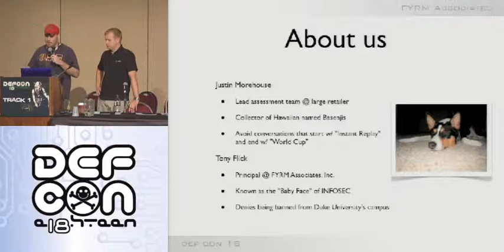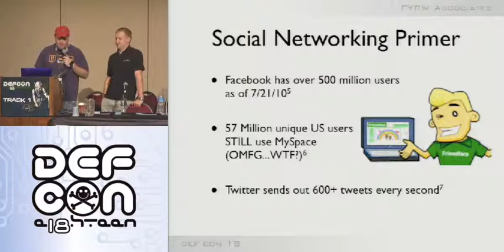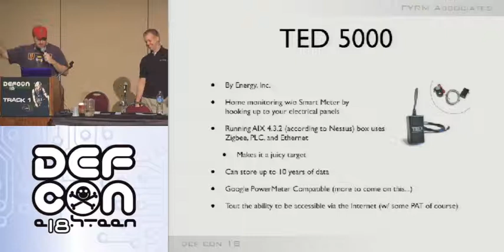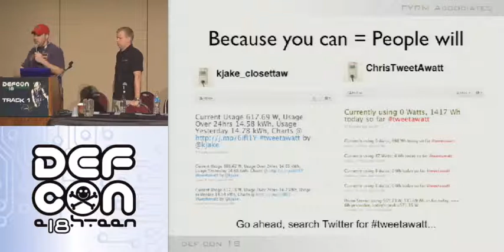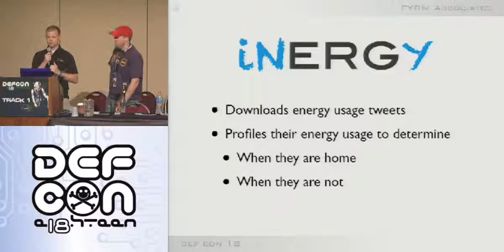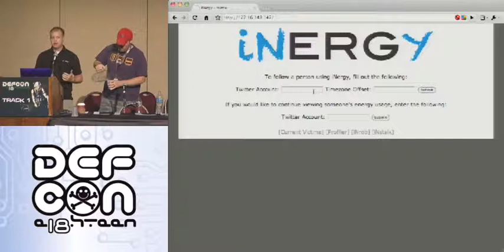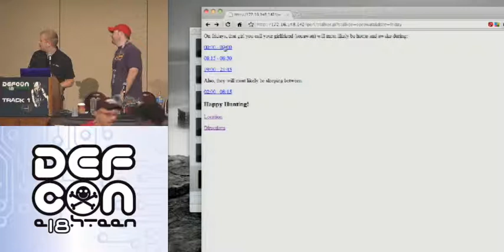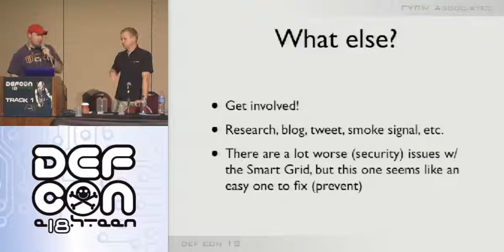DEF CON 18 - Justin Morehouse & Tony Flick - Getting Social with the Smart Grid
Justin Morehouse & Tony Flick - Getting Social with the Smart Grid
Littered with endless threats and vulnerabilities surrounding both social networking and the Smart Grid, the marriage of these two technologies is official, despite protests by the security community. Consumers love it because they can brag to their friends about how green they are. Businesses love it more because it provides fresh material for their marketing departments. Hackers love it the most because it opens up attack vectors, both new and old. During this presentation we dissect readily available social Smart Devices, examining where they get things right, and where they fail. We expand on the failures, discussing and demonstrating attacks against consumers (think PleaseRobMe.com), the Smart Devices themselves, and the social networking sites they communicate with. We want consumers, device manufactures, and social networking sites to understand how to get social with the Smart Grid securely, and prevent social networking privacy from becoming even more complex. The tools we release during this presentation will allow consumers to review their Smart Devices' social footprint, and provide device manufacturers with recommendations that can be implemented immediately. Attendees will leave our presentation armed with a deep understanding of the strengths and weaknesses of social Smart Devices, how to attack their current weaknesses and leverage their current strengths, and utilize our tools to further research how we all can better secure the social side of the Smart Grid.

Justin Morehouse leads the assessment team at one of the nation's largest retailers. He's released several security tools including PassiveRecon, while his most recent tool, GuestStealer, was released at ShmooCon 2010. Justin holds a M.S. in Information Assurance, is an adjunct college professor, and leads the OWASP Tampa chapter.

Tony Flick is a Principal with Tampa-based FYRM Associates. He's presented at Black Hat, DEF CON, ShmooCon and OWASP conferences. Additionally, Tony has been recognized as a security subject matter expert and utilized by such media outlets as the Associated Press, SC Magazine, Dark Reading, and eWeek.